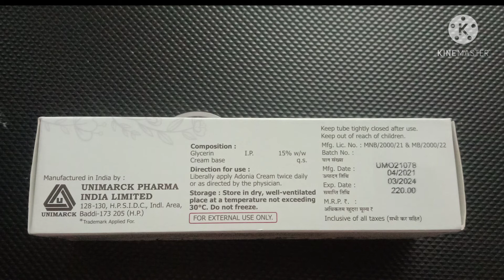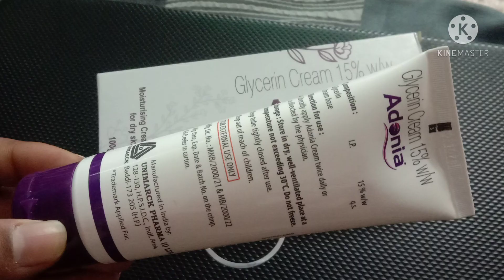Adonia cream best review in hindi (moisturising cream for dry skin) beauty's tips trick